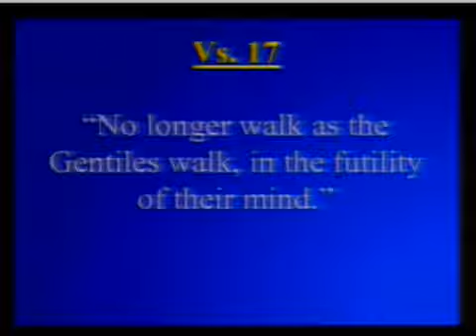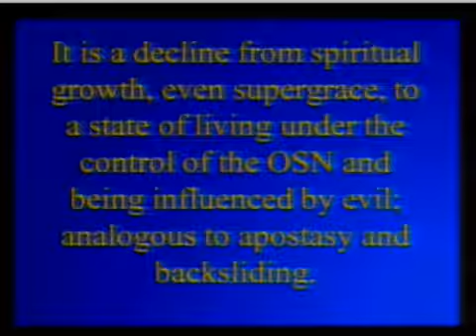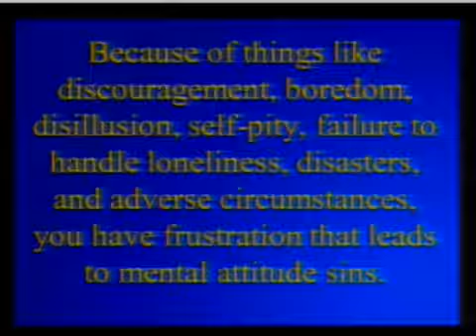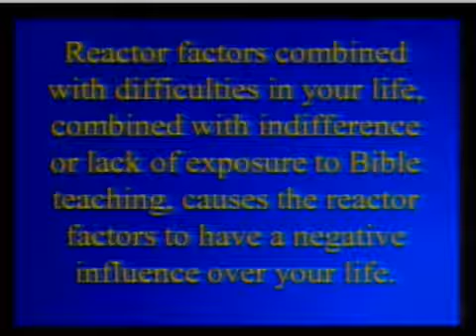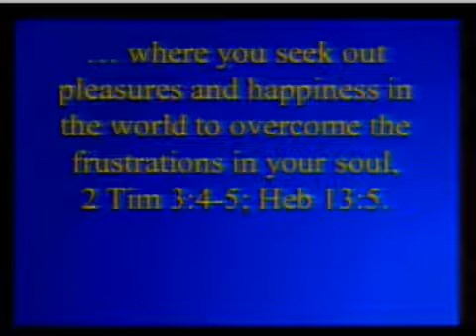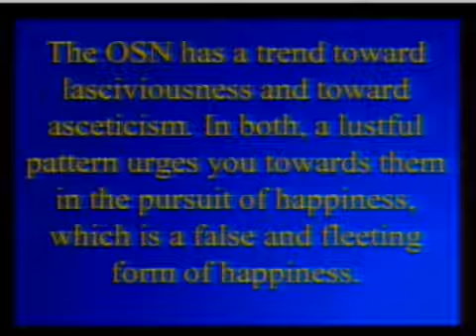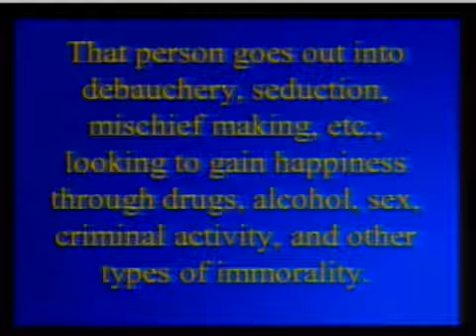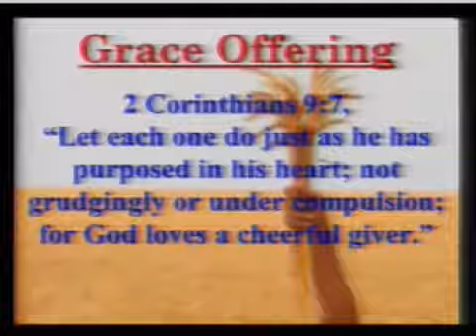Pastor Jim Rickard, Doctrine of Reversionism Pt 2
Pastor Jim Rickard, Doctrine of Reversionism Pt 2, Eph 4:17